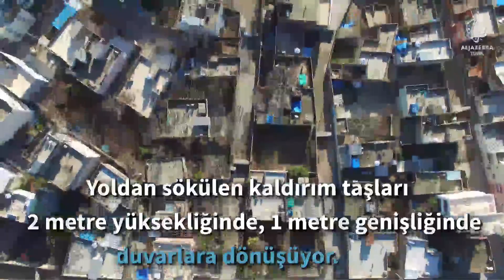Nusaybin'de hendekli hayat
Güneydoğu'da hendek kazma olaylarının başlamasından bu yana 7 kez sokağa çıkma yasağının ilan edildiği Nusaybin’de halk her an yeni bir yasağın endişesi ile yaşıyor. Daha önce çatışmaların yaşandığı semtlerde oturanlar gıda ürünleri stokluyor. Güvenl